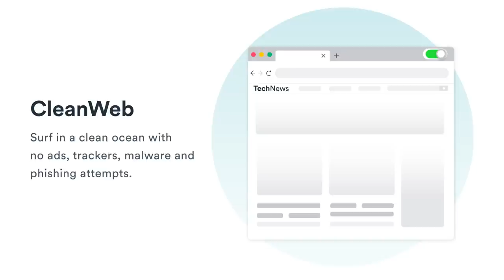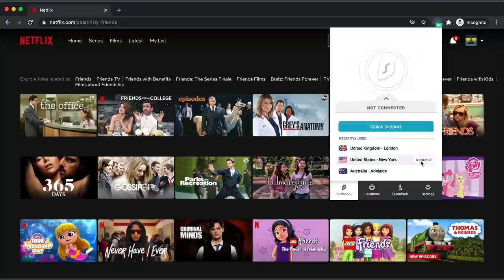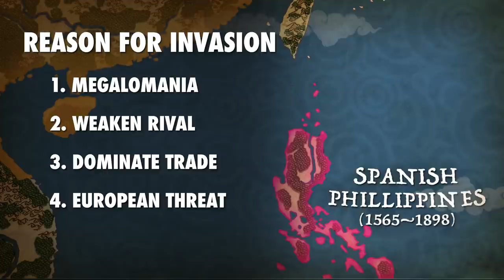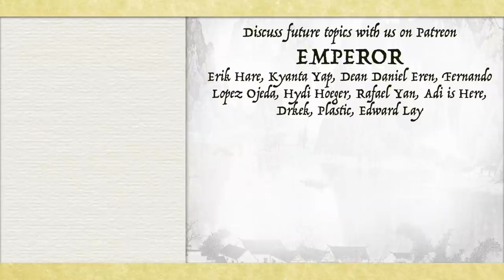Three Unifiers of Sengoku Japan - EP5 The end of the Tyrant Hideyoshi (Summarized)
This is the fifth episode of the Three Unifiers of Sengoku Japan Summarised Series.
After unifying Japan, Hideyoshi launched his next great project, the conquest of China. Is this madness, or was there a rational reason for him to do that?

🕒[TIMESTAMP]🕒
0:00 Introduction
1:31 Why Conquer China?
4:54 Can China Be Conquered?
6:50 Invasion of Korea
8:27 Hideyoshi the Tyrant
9:48 Negotiation farce
11:11 San Felipe Incident
12:31 Death of Hideyoshi

📚SOURCES:
Danny Chaplin, 2018, Sengoku Jidai, Nobunaga, Hideyoshi, Ieyasu
Stephen Turnbull, 2010, Toyotomi Hideyoshi
Stephen Turnbull, 2012, Tokugawa Ieyasu
Hall, Nagahara, Kozo, 1981, Japan Before Tokugawa
山本博文,  2017, なぜ豊臣秀吉は｢朝鮮出兵｣を決意したのか
山本博文, 2019, 朝鮮出兵。秀吉の目的は何だったのか？～出兵理由の学説を読む
Samuel Hawley, 2014, The Imjin War
Charles Ralph Boxer, 1967, The Christian Century in Japan, 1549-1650